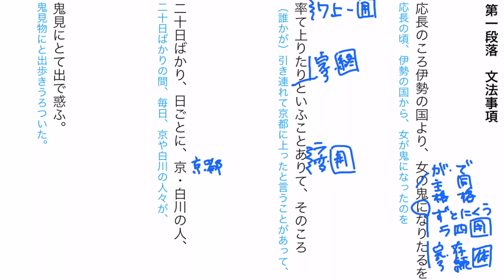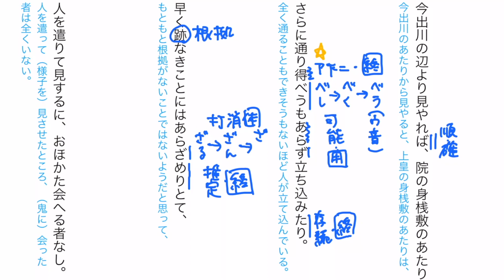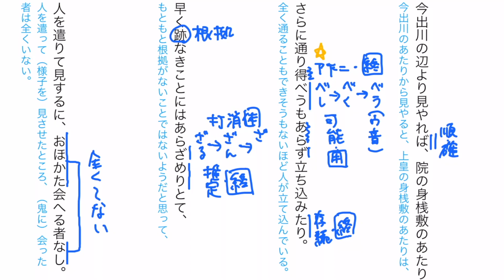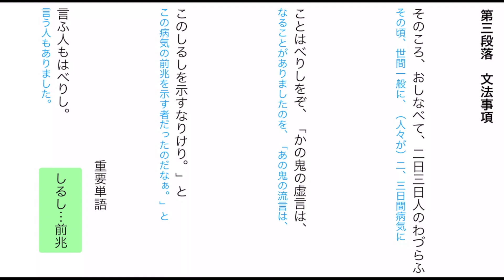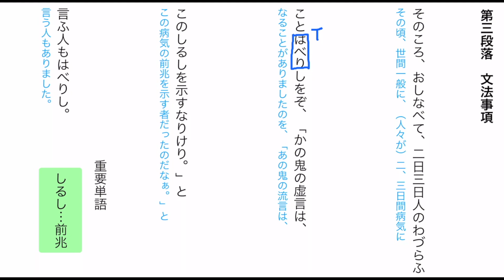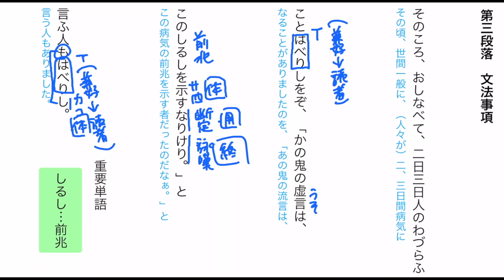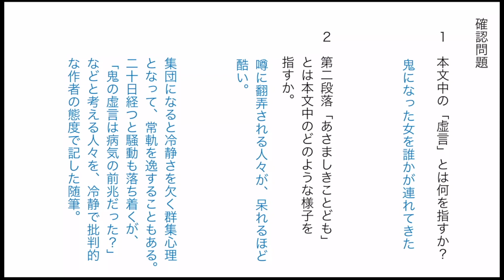【定期テスト対策】応長のころ、伊勢の国より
ちょっと長いけど、頑張ってください。